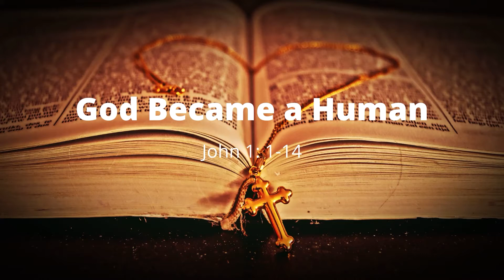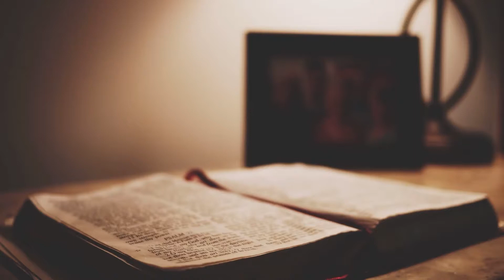God Became a Human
Sunday School Video Lesson with Mrs. Joy and Friends for 11-22-20.